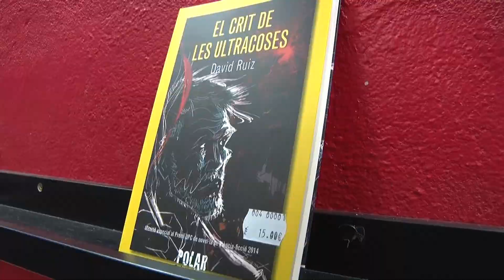David Ruiz ha publicat "El crit de les ultracoses"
S'ha presentat a Llibres Low Cost de Figueres la primera novel·la de David Ruiz.